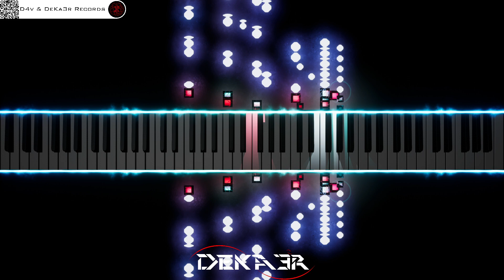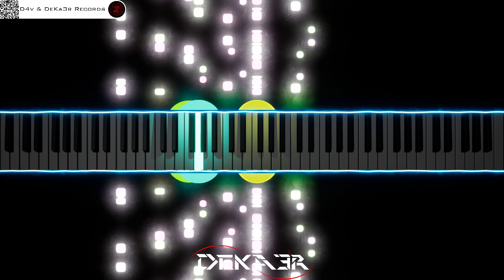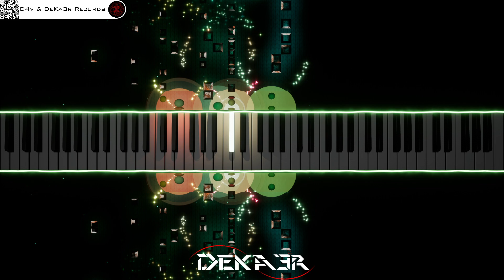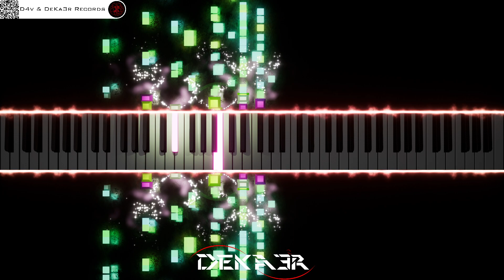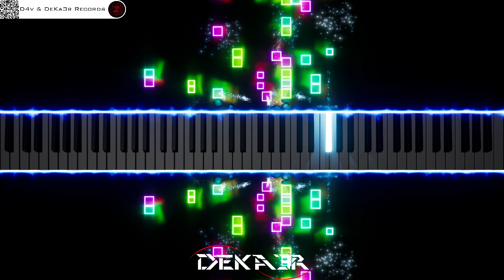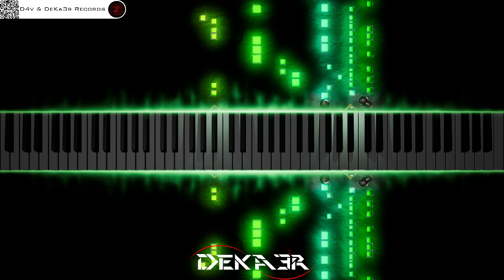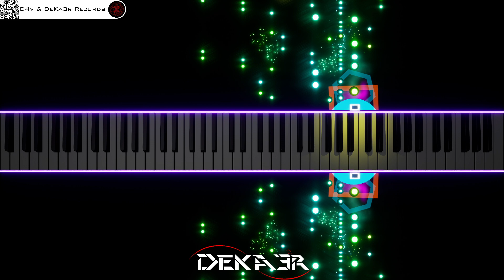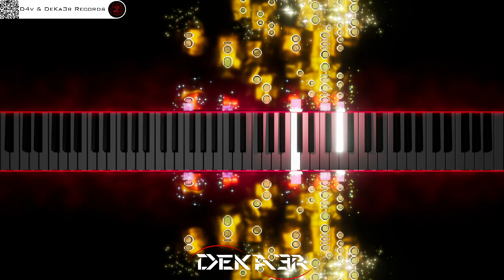🔴 IRL 🎹 PIANO 🎶 CODE | COMPOSITOR DE MÚSICA - MUSIC COMPOSER | ESTUDIO • TUTORIAL • SONGWRITE